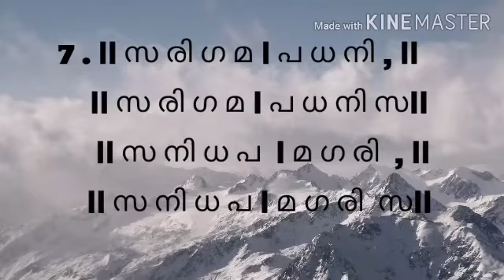സരളി വരിശകൾ7,8,9 # Ep 5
സരലി വരിശകൽ 7,8,9